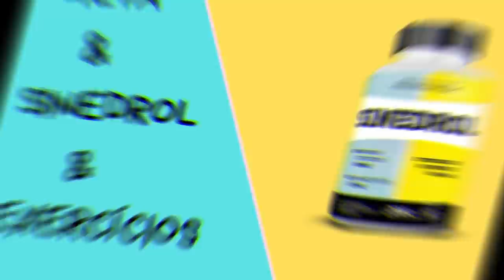04/07/2019 Quinta Feira para fortalecer alongar a coluna o corpo todo e aliviar a dor.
Dores na coluna, faça esta aula para melhorar e aliviar as dor lombar